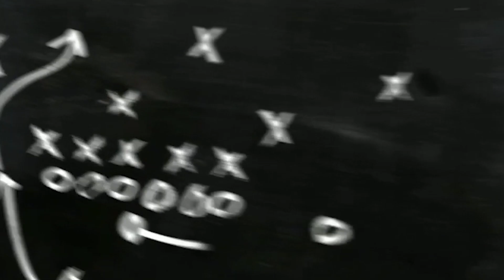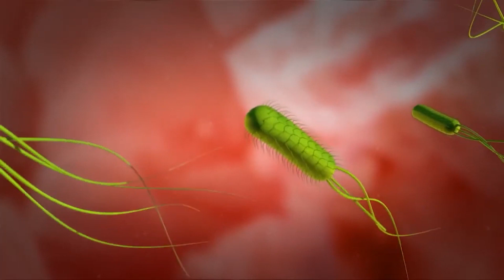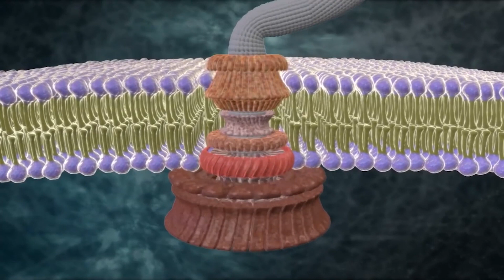A Vida e Sua Complexidade Irredutível !!! - Decifrando a Ciência - Ep 01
--- FOR ENGLISH SPEAKERS, just click on "Subtitles", near the bottom of this video ---

Links para adquirir o livro A involução de Darwin, do Prof. Dr Michael Behe:

Até a próxima jornada!